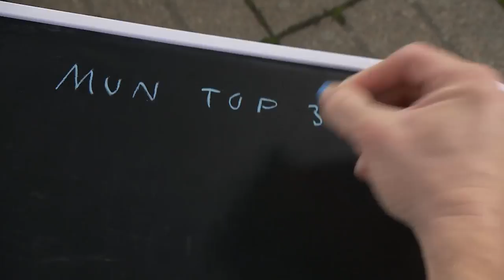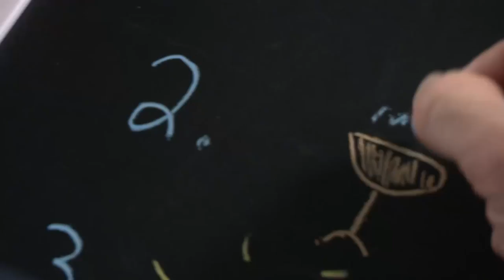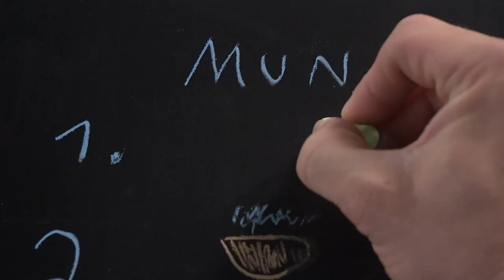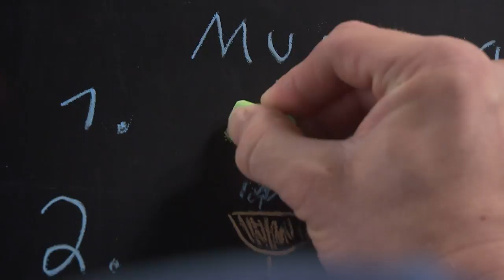Mun Top 3: Leo-Pekka Tähti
Leo-Pekka Tähti on ratakelauksen viisinkertainen paralympialaisvoittaja, kolminkertainen maailmanmestari ja viisinkertainen euroopanmestari. Mutta,  mitkä asiat ovat hänelle itselleen tärkeitä? Mikä on Leo-Pekan Top 3!?